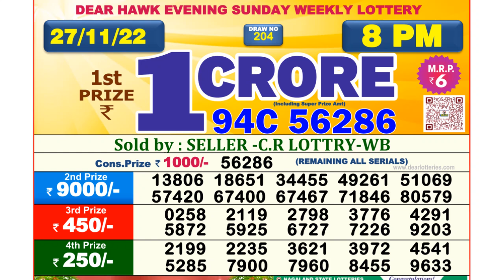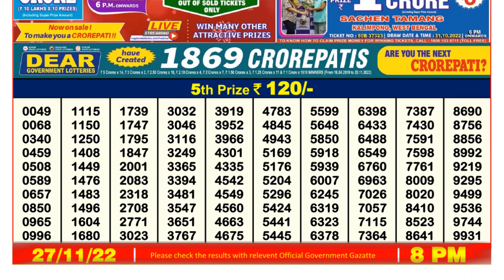🔴 Lottery Sambad Live 08:00pm 27/11/2022 Evening Nagaland State Dear Lottery Result Pdf Download